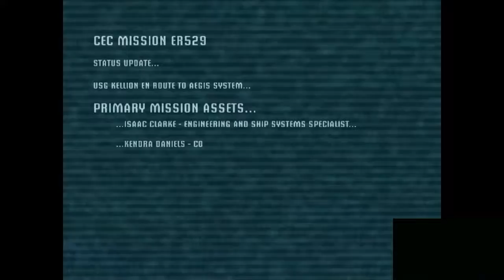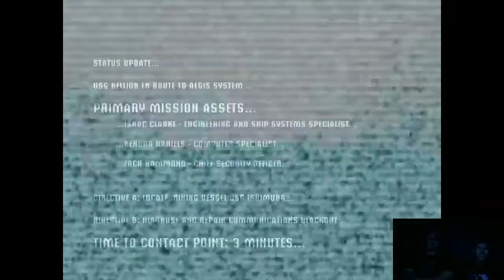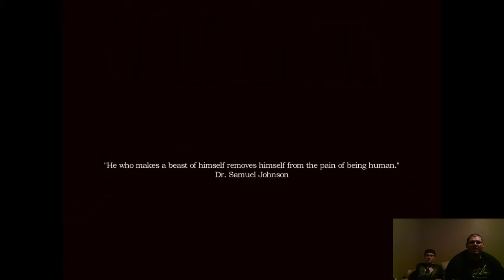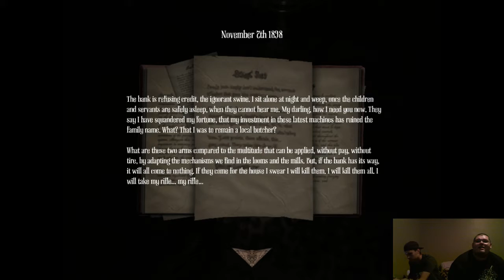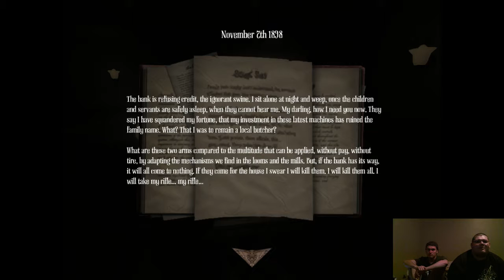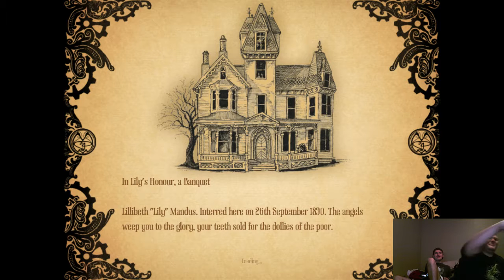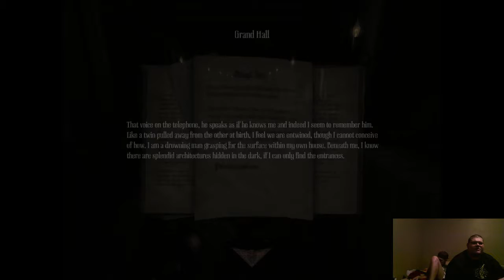Andy Plays: Dead Space - 1 / 2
Andy and I scare the crap out of each other and play Dead Space, Alien: Isolation, and Amnesia: A Machine For Pigs -- Watch live